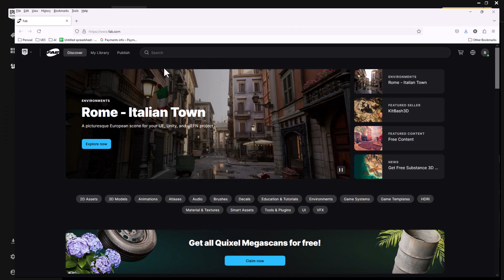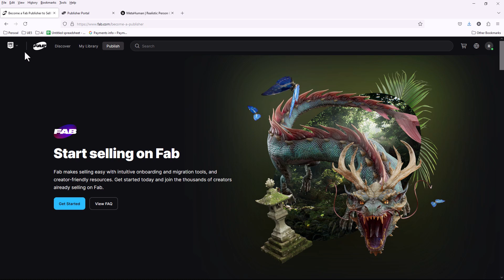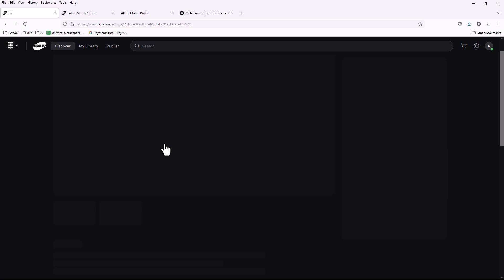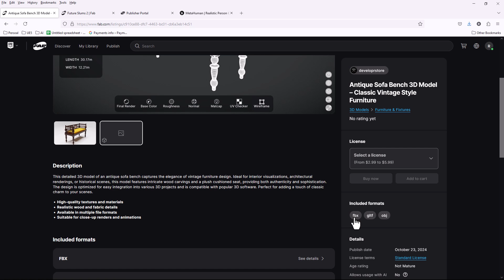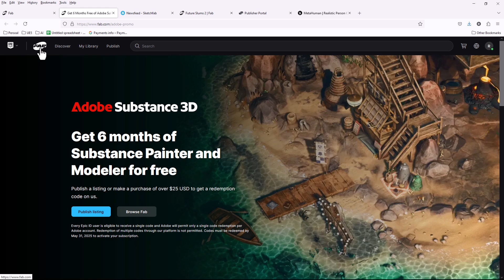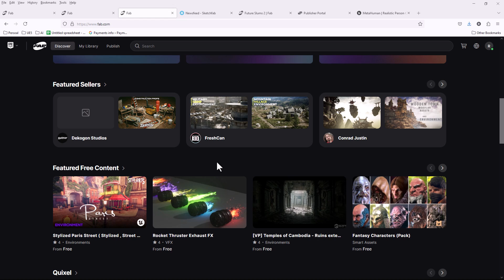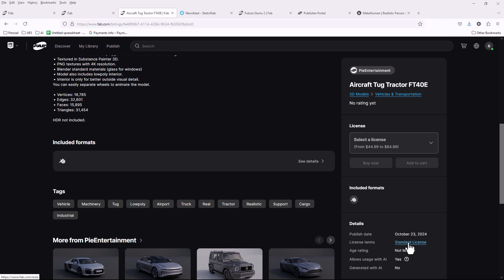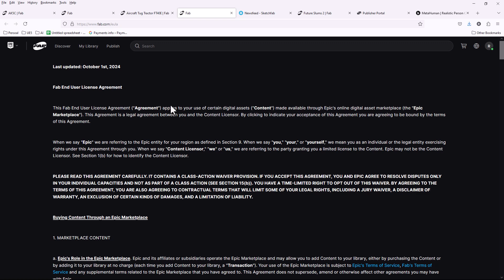UE5 Series: The Fab Marketplace: A First Look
In this video, we’ll explore how Fab can supercharge your creative workflow and help you find the perfect assets for any project. Let’s dive in!